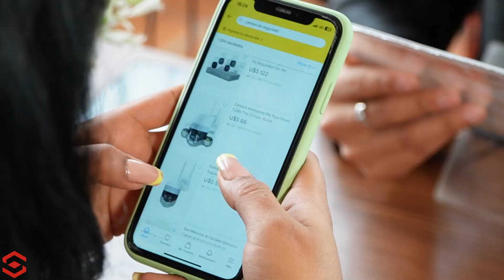Descubrió la infidelidad de su esposo por esta razón.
Descubrió la infidelidad de su esposo por esta razón, mira lo que pasó al final 💔😔

Historias y Reflexiones es un canal en donde disfrutaras de videos de reflexiones para la vida .